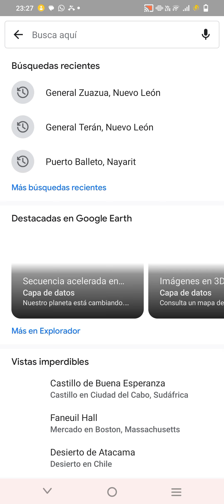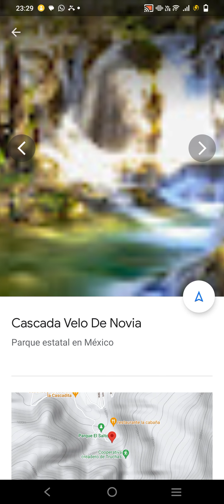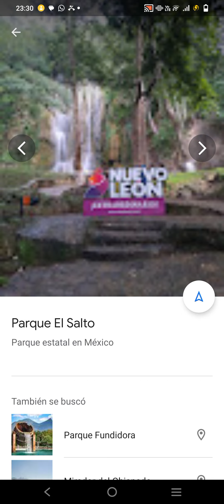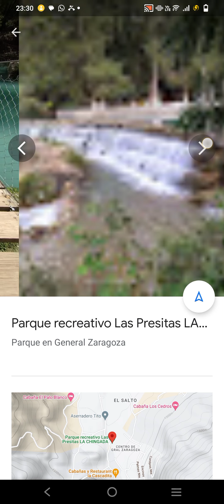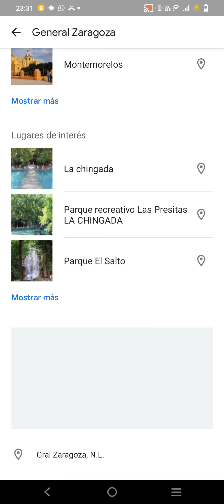General Zaragoza, NUEVO LEÓN PUEBLOS MÁGICOS 🇲🇽 I MUNICIPIOS MÉXICO